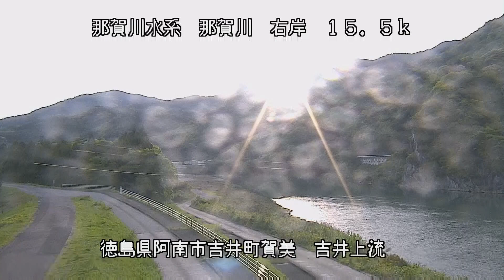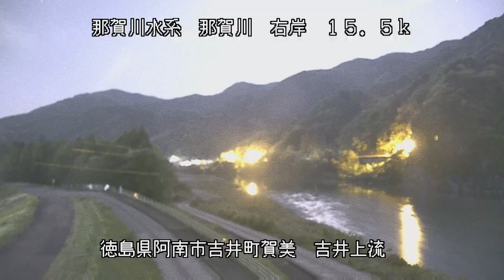那賀川 那賀川水系 徳島県阿南市吉井町賀美 那賀川 右 15ｋ5 阿南市 吉井上流 ライブカメラ (2023/04/27) 定点観測 Naka River Live Camera